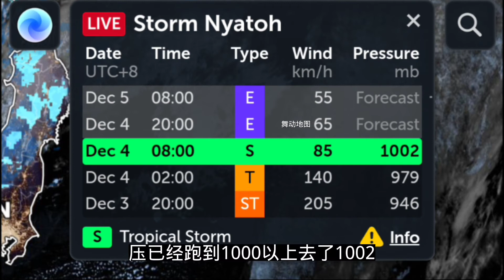第21号台风妮亚图已经停止编号了。第22号台风雷伊在何方？